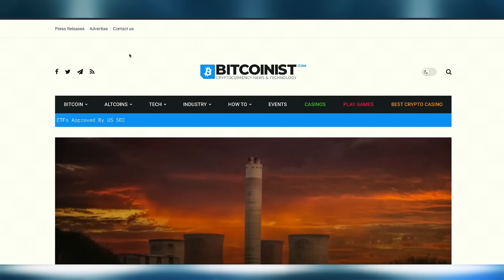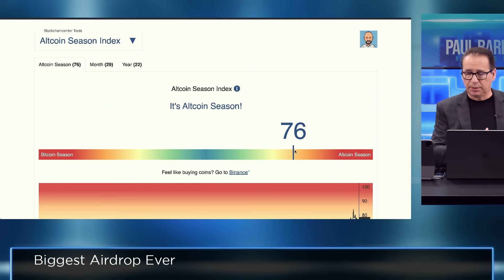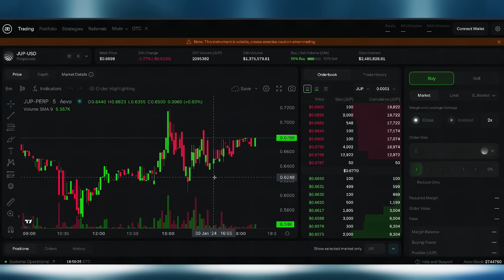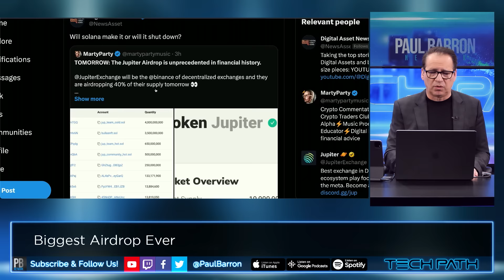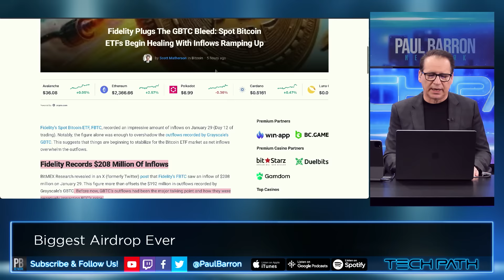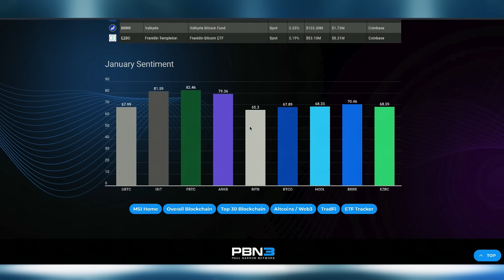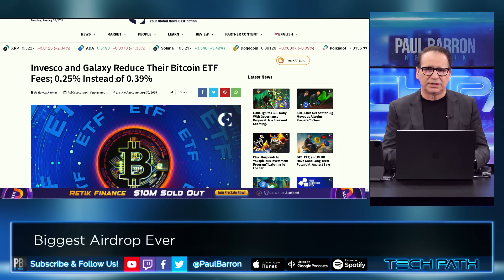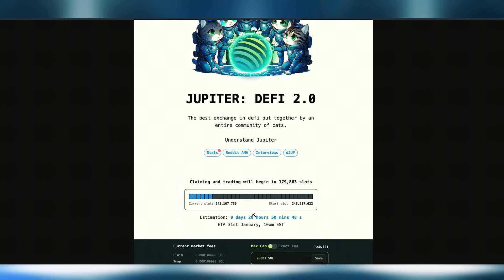Historic Solana Airdrop Tomorrow🔥 $JUP + MASSIVE Liquidity Coming!🚀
Jupiter, a Solana-based liquidity aggregator and decentralized exchange (DEX), has witnessed a significant increase in trading volumes, as the platform prepares for the issuance of its native token, JUP.  The increase in volume suggests that traders are positioning themselves to benefit from the Jan. 31 JUP airdrop.

00:00 Intro
00:20 Sponsor: iTrust Capital
00:38 Tether Prints $1B
02:22 JUP airdrop tomorrow
03:47 ETH & SOL Google trends
04:16 Will Solana shut down?
04:50 Honeyland Keynote
05:32 Fidelity
06:17 ETF Tracker
06:52 New 9 ETF holdings
07:19 ETF Fee wars continue
08:10 Solana staking
08:47 JUP claiming & limit order
09:57 Outro